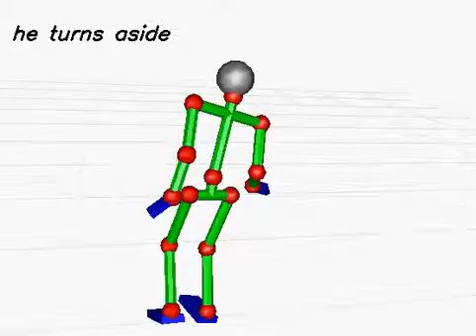20130618_475 (rank:0 4-gram)